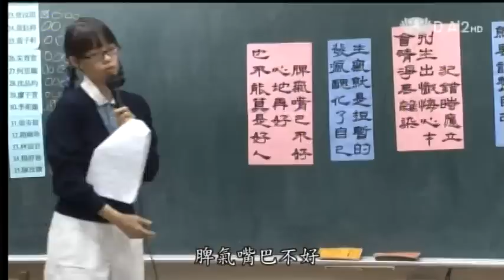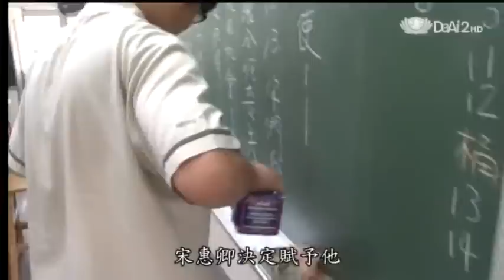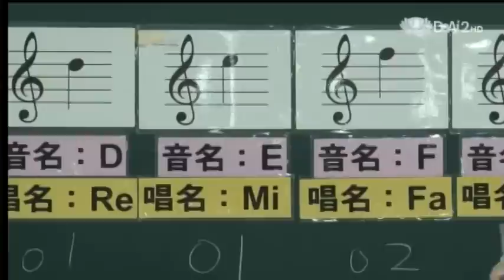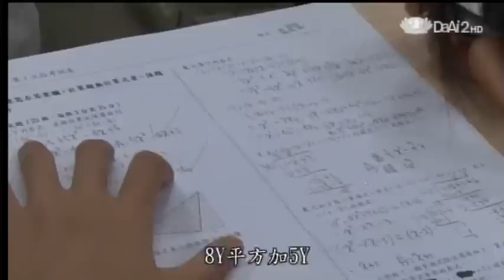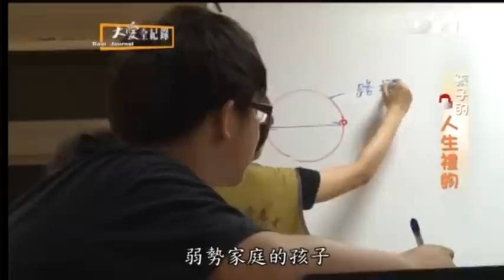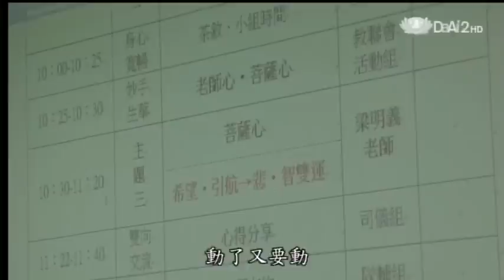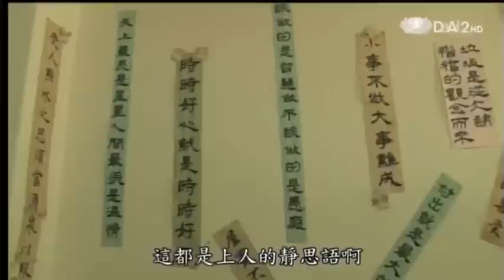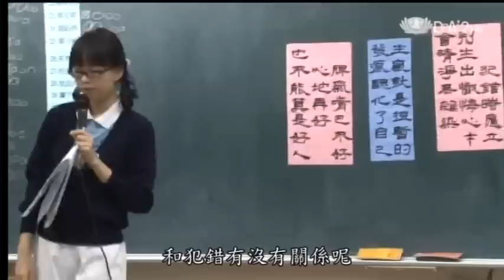20121117《大愛全紀錄》孩子的人生禮物